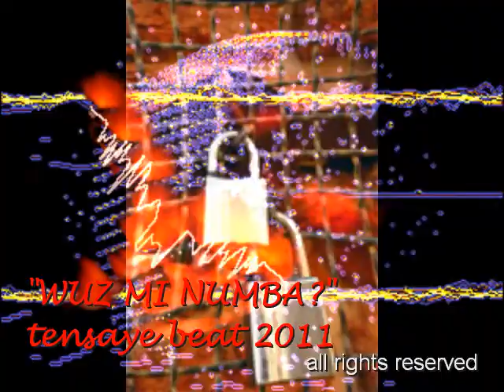wuz mi numba!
we all get a numba...